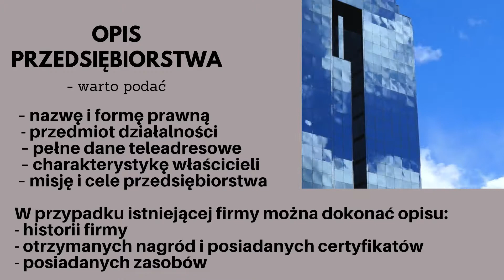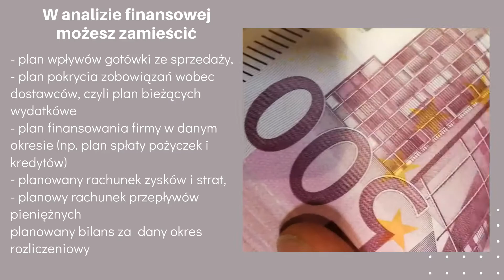Jak napisać biznesplan